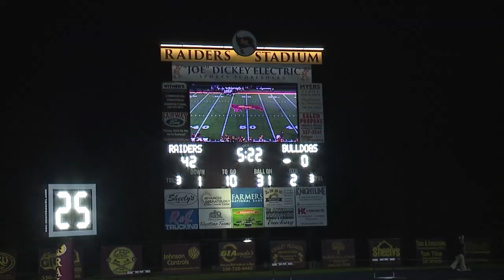South Range puts up 66 in blowout win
Tyler Remish, Jake Starkey and Billy Skripac (one rushing, one passing) each had two touchdowns a piece in what was a balanced scoring attack for the Raiders.